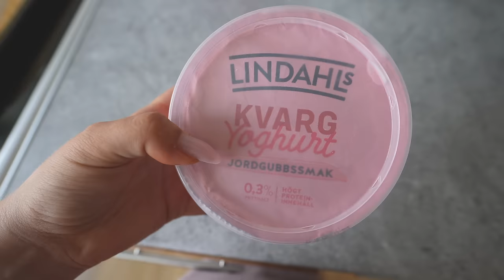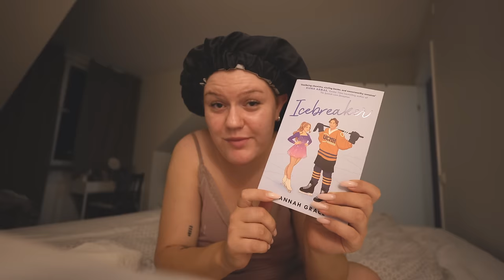OLAGLIG SHOPPING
INSTAGRAM➜ towabrobeck
TIKTOK➜ towabrobeck